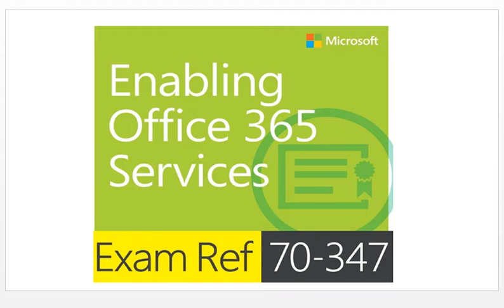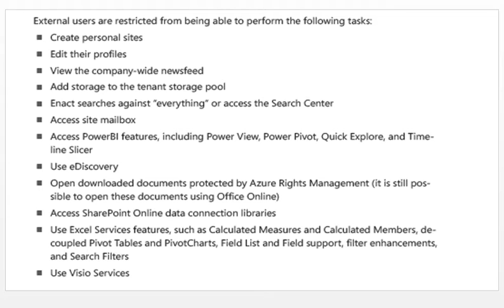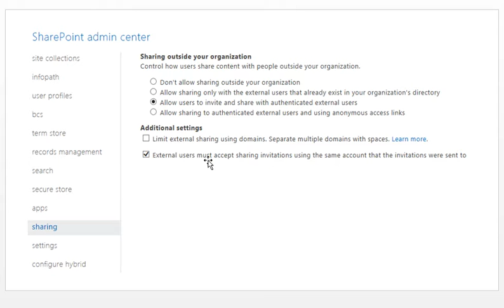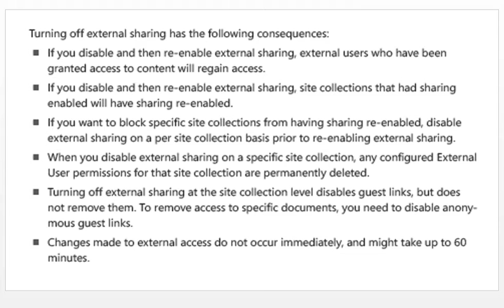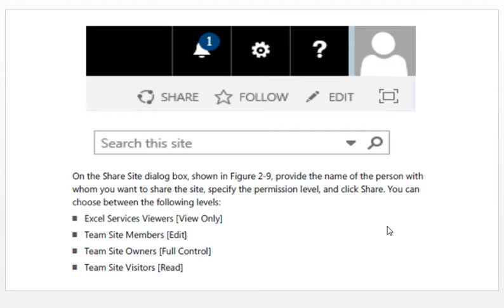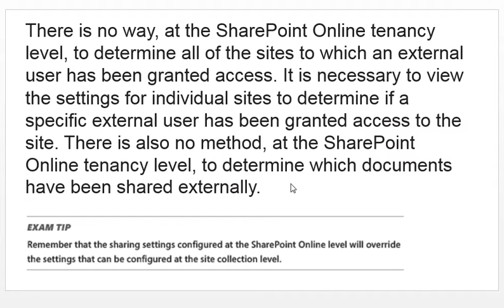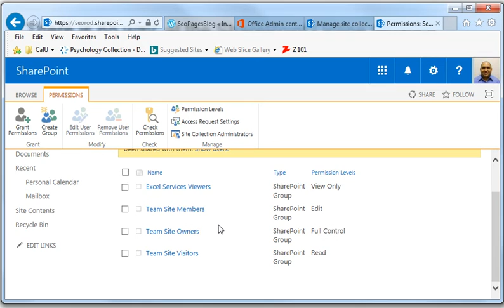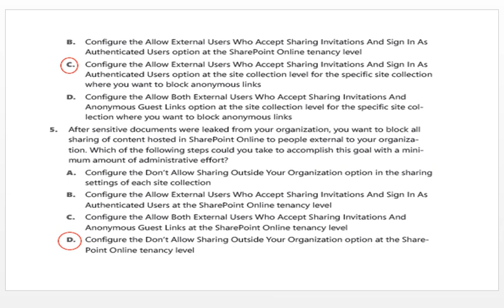70-347 Objective 2.1 Configure external user sharing